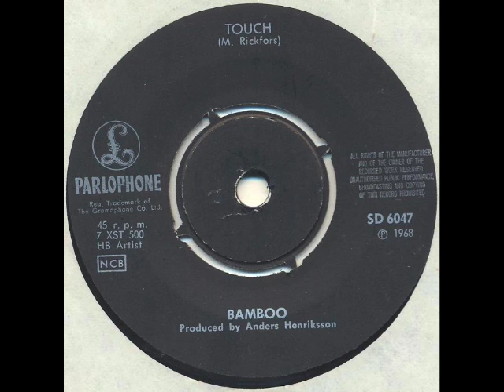Bamboo - Touch (soulful beat pop prog psych)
Scarrce combo that didn't get much recorded (2 or perhaps 3 45's under this name)... very nice mix of soulful proggy vocals with a beat-pop style.